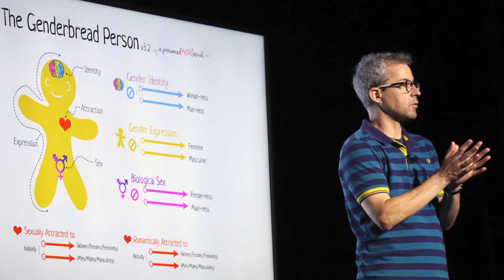Support The Cabot on GivingTuesday!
Support The Cabot's Community Conversations program this GivingTuesday!